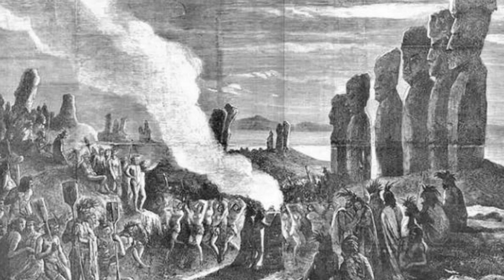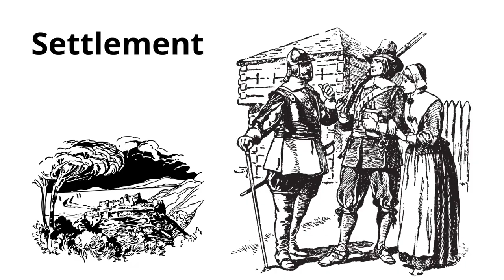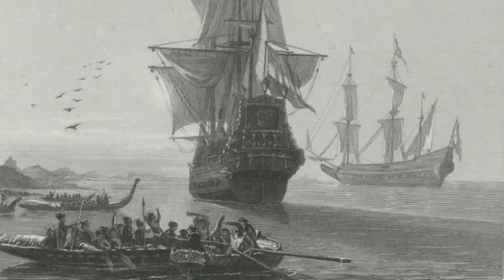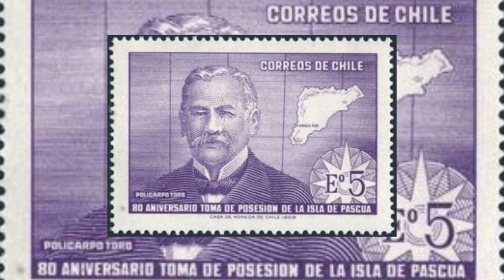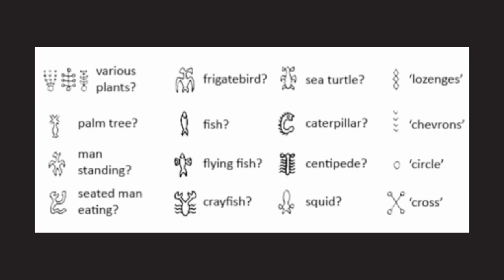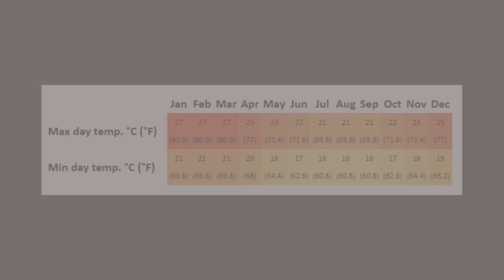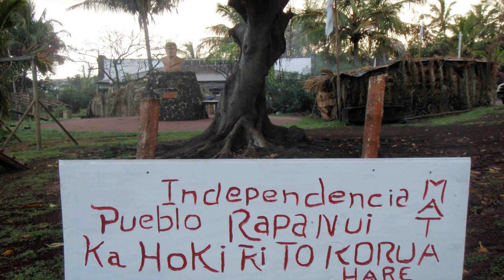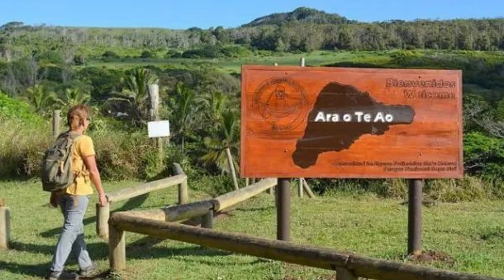Easter Island - Rapa Nui: The Most Isolated Island in the World | Travel Vlog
Welcome to Easter Island, also known as Rapa Nui. Join us as we explore the mysteries and wonders of this remote and enigmatic island, widely regarded as the most isolated island in the world.

In this travel vlog, we will embark on an adventure to uncover the rich history and cultural heritage of Easter Island. From the iconic moai statues that have fascinated travelers for centuries to the intriguing archaeological sites scattered across the island, we will delve into the secrets that make Easter Island truly unique.

Immerse yourself in the breathtaking landscapes as we showcase the stunning coastline, rugged volcanic terrain, and vibrant sunsets that paint the skies above Rapa Nui. We will take you on a journey through time, tracing the footsteps of the ancient Polynesian settlers and their remarkable achievements.

Experience the warmth and hospitality of the local community as we engage with the island's residents, learning about their customs, traditions, and the modern-day challenges they face in preserving their cultural identity.

Through our travel vlog, we aim to shed light on the remarkable history and captivating allure of Easter Island, while showcasing the efforts being made to protect its fragile ecosystem and cultural treasures.

Join us on this immersive journey to Easter Island - Rapa Nui, and be inspired by the untamed beauty, the ancient mysteries, and the resilient spirit that encapsulate this truly extraordinary destination.

Get ready to embark on an unforgettable journey to the most isolated island in the world – Easter Island. Let's explore Rapa Nui together!